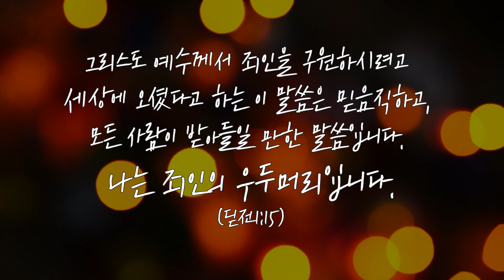KEEPER MINUTE / 내가 대단한 게 아니라 복음이 능력이지 / 3분말씀/ 김선교 선교사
오늘 KEEPER MINUTE 본문 영상은 KEEPERS CHURCH [유치한 죄인] 에서 따온 말씀입니다